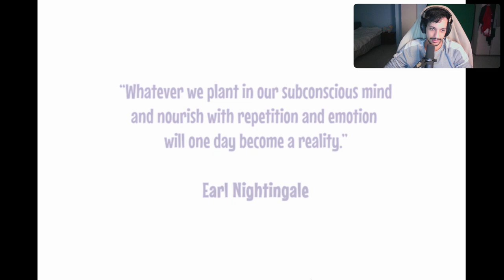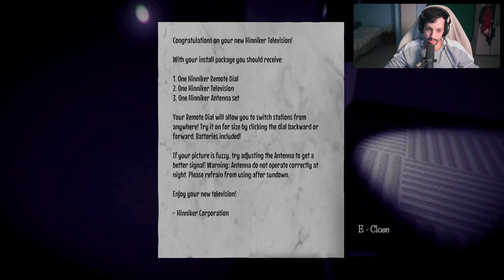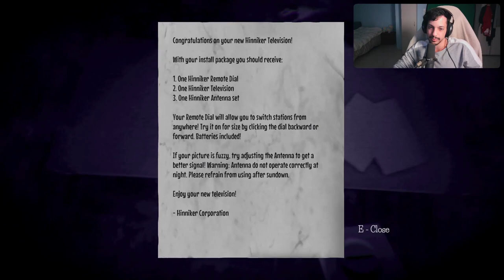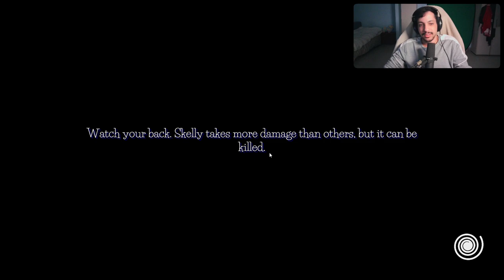Watching TV Past Midnight - Night Signal [Full Playthrough]